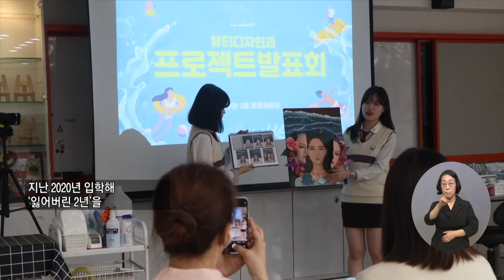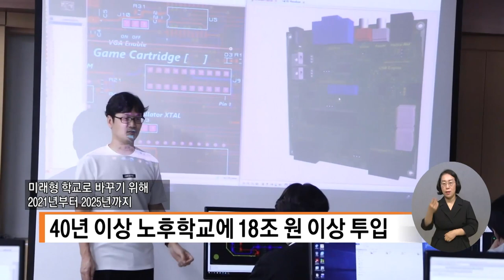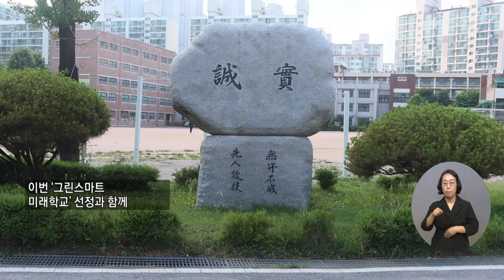복지TV뉴스 1611회 6월 29일 (수) 주요7 ‘그린스마트 미래학교’ 일산고등학교를 가다 권용찬 기자